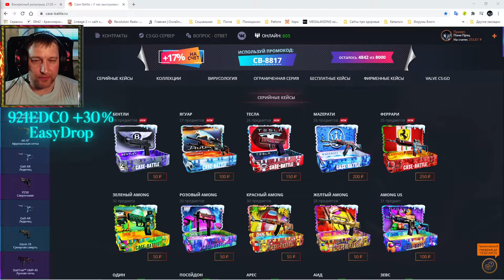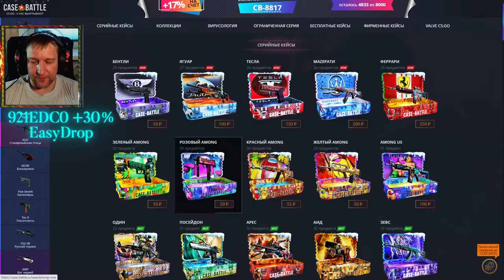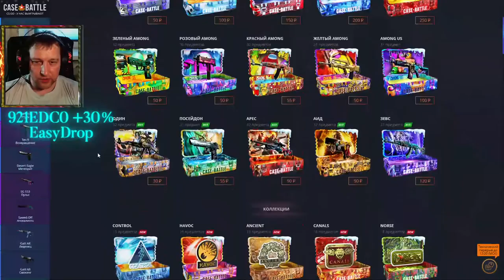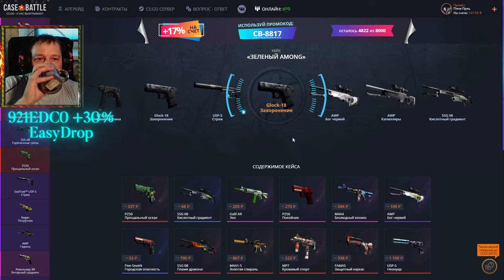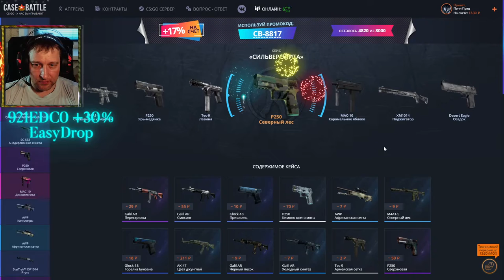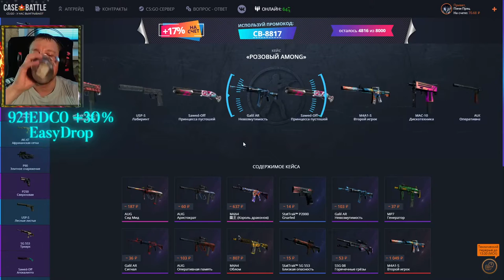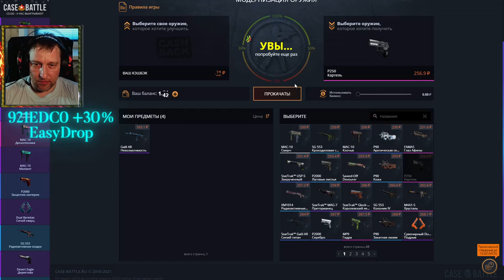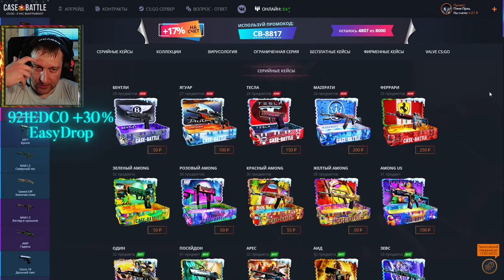Case Battle ► КейсБатл ► Готовлюсь к воскресному открытию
💰💰💰 Поддержка канала 💰💰💰
💎 10000... Буггагатти
В это воскресенье 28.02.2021, очередной еженедельный розыгрыш:
3 место 🎁 MP9 | Закат Износ: Закалённое в боях
2 место 🎁 Glock-18 | Песчаные дюны Износ: После полевых испытаний
1 место 🎁 StatTrak™ Tec-9 | Лавина Износ: Закалённое в боях
Условия следующие:
3) Быть на стриме во время розыгрыша
4) Аккаунт без трейд бана (максимальный срок 1 сутки)